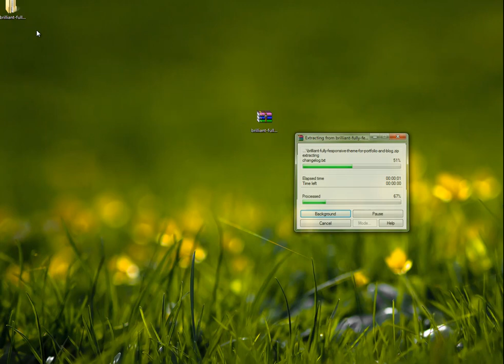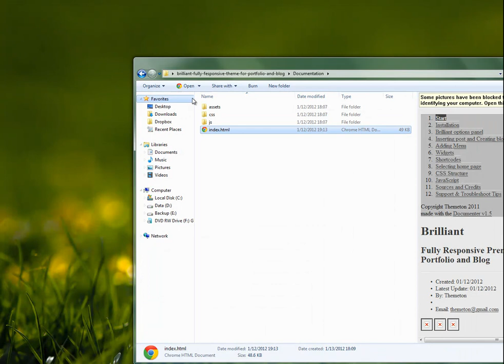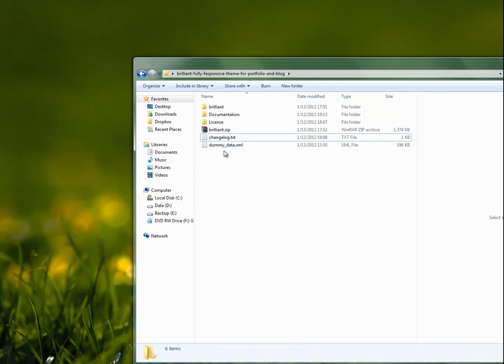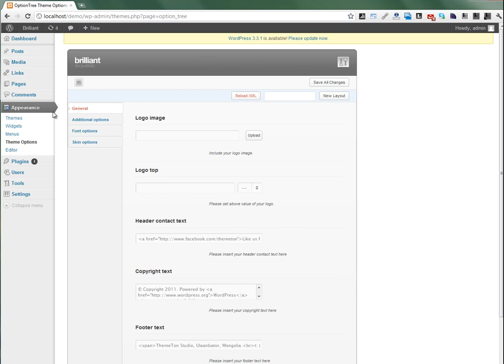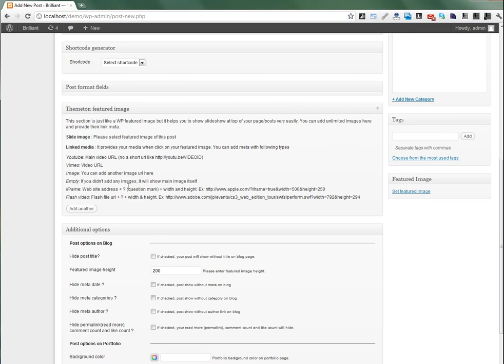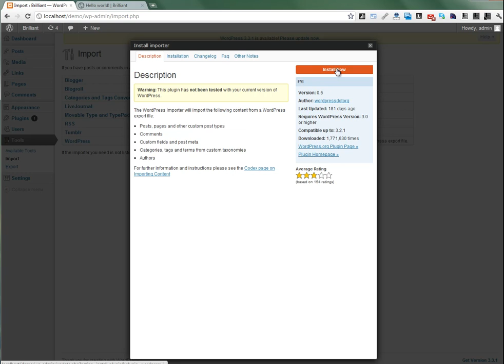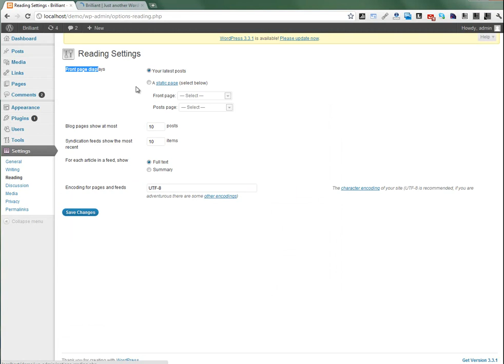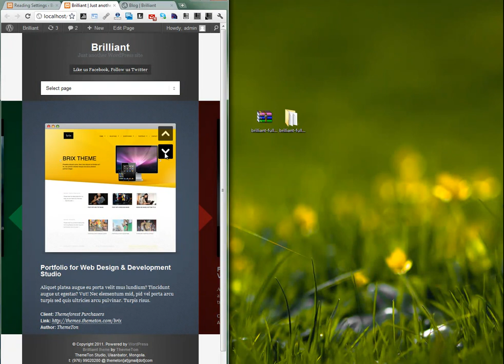Installation of the Brilliant wp theme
Brilliant is a fully responsive and premium WordPress theme for Portfolio and Blogging.